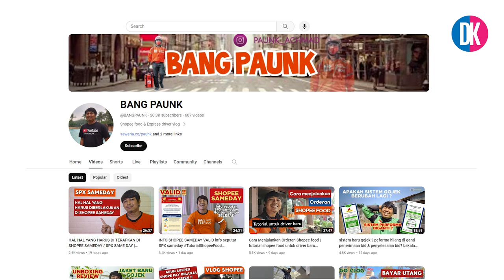DARI OJOL JADI CONTENT CREATOR - Tips Sukses Ngonten Dari Bang Paunk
Semua orang bisa ngonten dan bisa sukses! Mau tau caranya? Ikutin tips-tips ngonten serta pengalaman seru dari @BANGPAUNK di video ini!